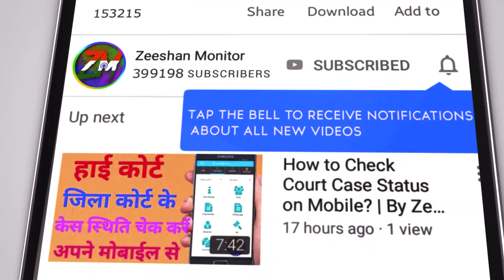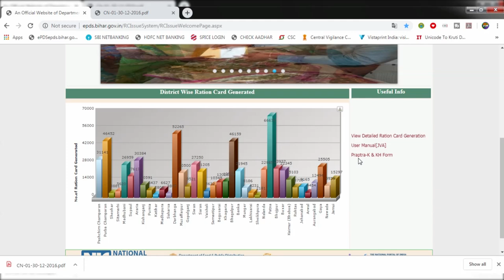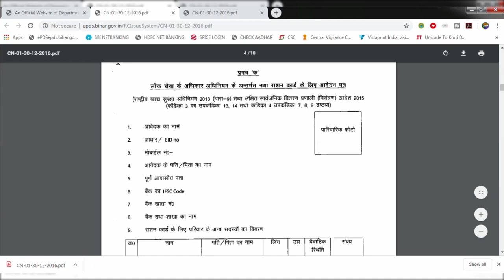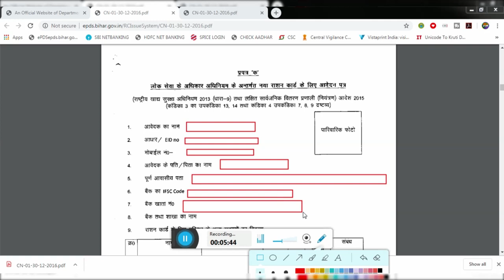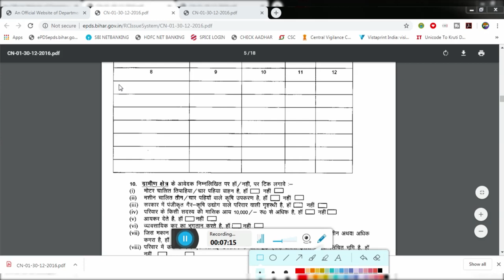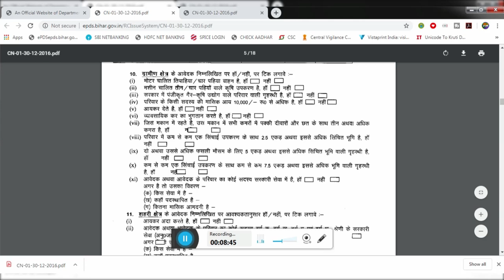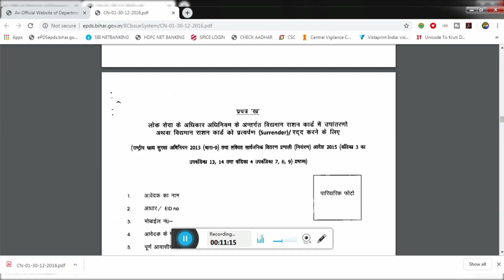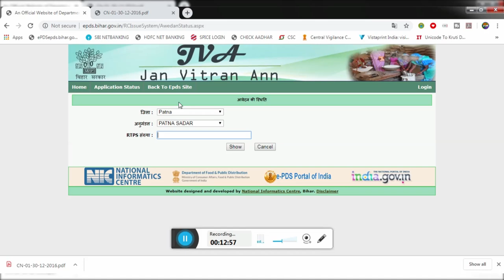Bihar New Ration Card Apply Kaise kare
Bihar Ration Card Apply Kaise kare

Hii Dosto

Hi I am Zeeshan Arif Welcome to our youtube channel Zeeshan Monitor   About this video- Dosto Aaj Ki Is Video Maine Aapko Ye Bataya  Bihar new Ration card apply kaise kare Or Step By Step Tutorial Se Samjhane Ki Koshish Ki Hai Ummeed Hai Aapko Ye Video Bahut Aayega

THANKS FOR WATCHING